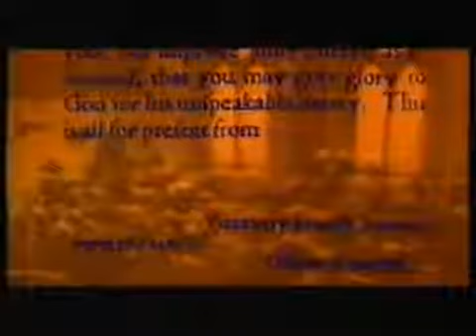Cromwell Hero or Villain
BBC History File documentary on Oliver Cromwell. Intended for educational use.

A short animation looking at the life of Oliver Cromwell. Was Cromwell a hero or a villain? The film includes tracks by The Pogues, Billy Bragg and Elvis Costello.

The full lecture can be found here: An interview Dr David Smith (Selwyn College) before his sell-out lecture.

Year 8.

A film looking at the life of Oliver Cromwell(part 2). Was Cromwell a hero or a villain? This is an update on previous work.The film includes tracks by The Pogues, Billy Bragg and Elvis Costello.